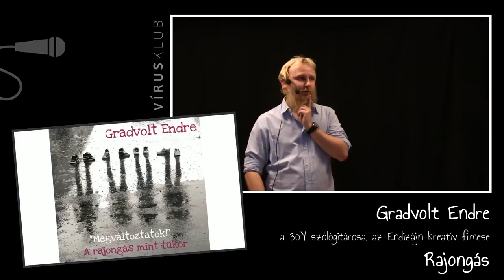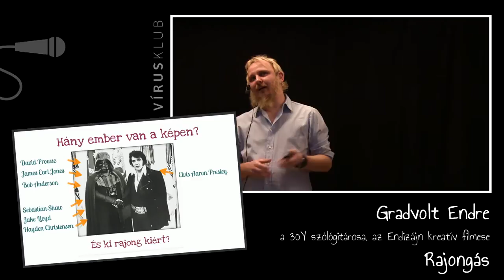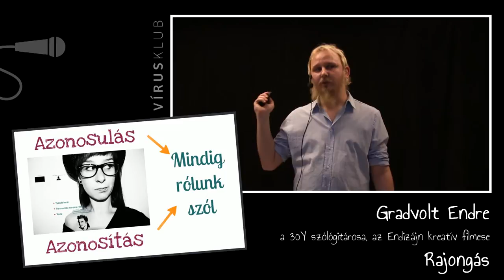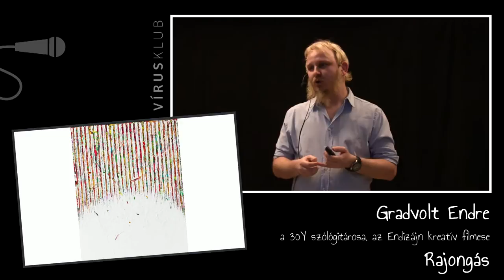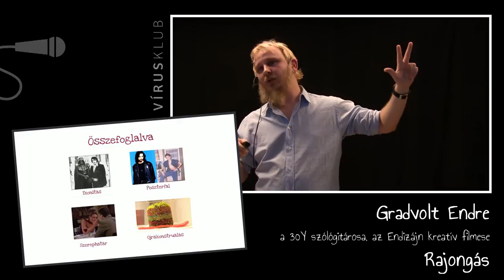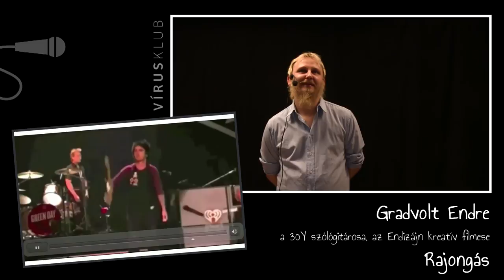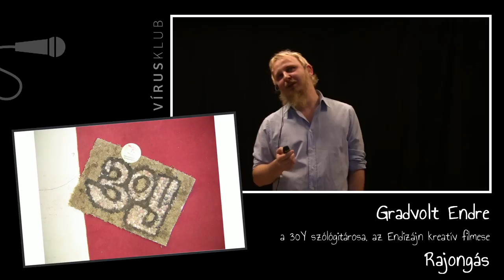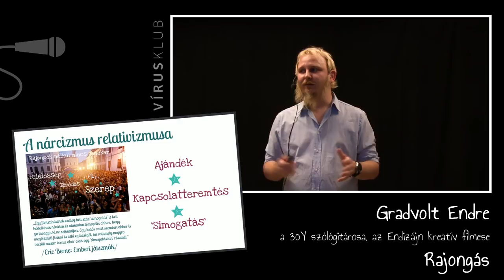Rajongás | Gradvolt Endre (30Y)